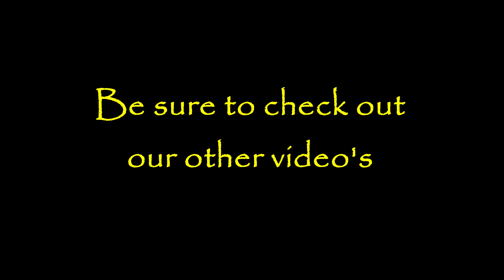Let It Rain-Sunlight Prism Music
Let It Rain from Sunlight Prism Music. Sunlight Prism Music